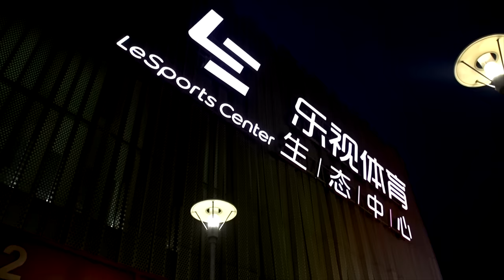Iron Maiden - China